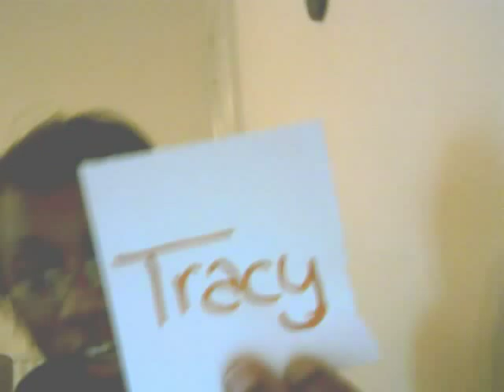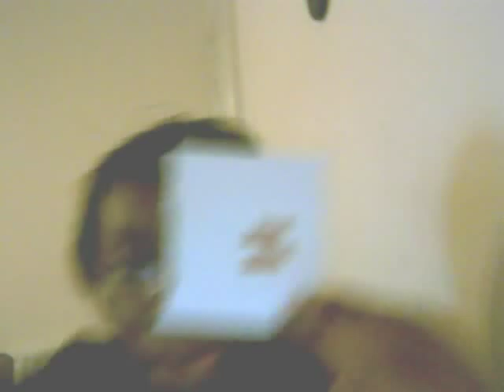VID FOR LINDAAH!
This is a vid for a very cool fried called Linda. She's so awesome,I even made a video for her. You can send bad comments,but remember,I didn't make it for you,I made it for my dear friend Linda. Byeee!

P.S: Don't mind the Lip Sinc,my webcam is coocky